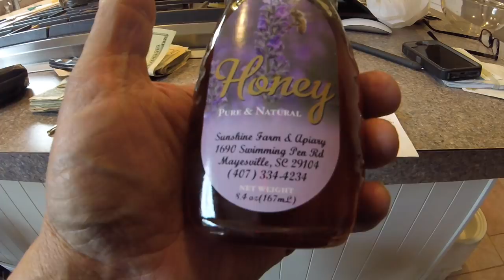Hampton Blvd Farmers Market Week 4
started out ok. ended in a rush to get out - closed 2 hours early due to storm.
Mumblesman report also - the bay

GEAR I USE:
Stavrscoop
go pro hero session camera